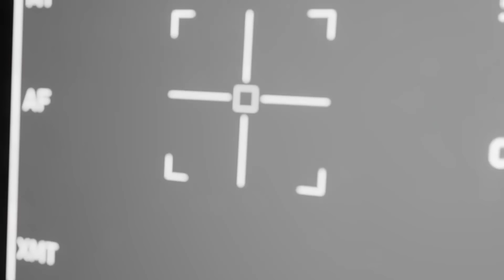KF-21, 미티어 실사격에 성공! 1m 남겨두고 스쳐지나가 l 시뮬레이션 영상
이번 영상은 kf-21 미티어 실사격 시험 영상입니다.

이 영상은 k-weapon source를 활용해 제작되었습니다.

이 영상은 DCS World로 제작되었습니다.

대한민국공군 서체